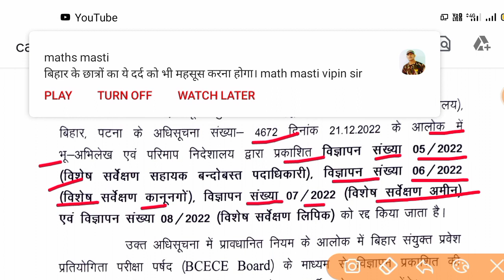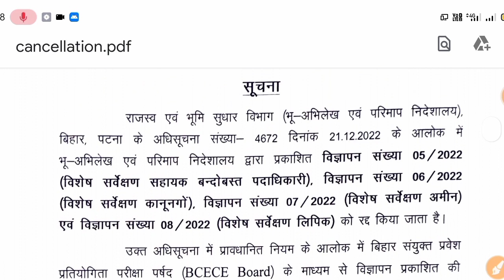LRC Vacancy Cancel Official Notice out//LRC Amin हो गया रद्द